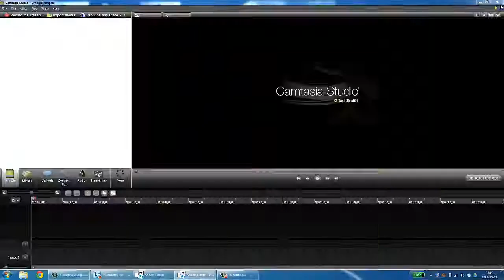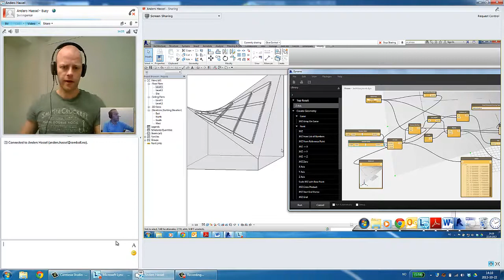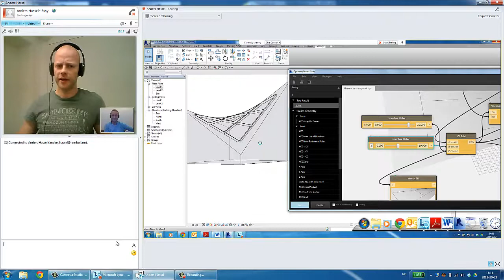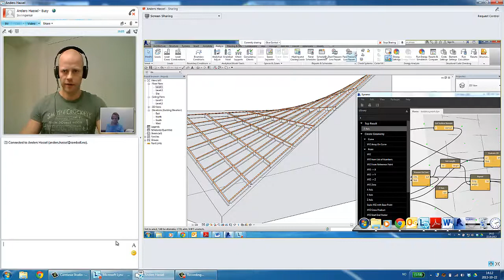BIM-radio #1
BIM-radioen gjør comeback i forbindelse med Den kloke tegning 2013 og lanseringen av det åpne delingsnettverket relinquish.no!